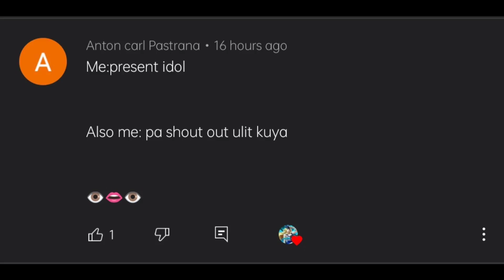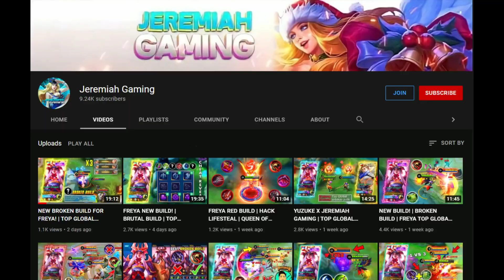NEW BUILD & EMBLEM FOR FREYA!!! | BROKEN BUILD | TOP GLOBAL FREYA | FREYA BEST BUILD 2021 | MLBB✓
Freya
Freya Offlane
Freya Offlaner
Freya Support
Freya Skills
Freya Tips and Tricks
Freya Emblem
Freya Gameplay
Freya Rotation
Freya Carry
Freya Spell
Freya Counter
Freya Combo
Freya Highlights
Freya Montage
Freya mlbb
Freya how
Freya tutorial
Freya build
Freya guide
Freya gameplay
Freya spell
Freya tips
Freya emblem
Freya ml
Freya grim strangler
Freya voice
Freya tiles
Freya story
Freya quotes
Freya lines
Freya 2021
Freya item
Freya how
Freya release
Freya combo
Freya savage
Freya montage
Freya mlbb 2021
Freya hero
Freya spotlight
Freya tricks
Freya counter
Freya update
Freya nerf
Freya buff
Freya skin
Freya maniac
Freya skill
Freya review
Freya effects
Freya hororo
Freya elgin
Freya op
Freya mage
Freya execute
Freya pro play
Freya highlights
Freya escape
Freya mvp
Freya roaming
Freya non stop roaming
Freya unstoppable
Freya insane killing
Freya support
Tutorial Freya,
Pro Freya,
Freya build,Freya Terbaru 2021,
Trick Freya,
Freya Offlaner,
Freya Tips,
Freya MLBB,
Freya Savage,